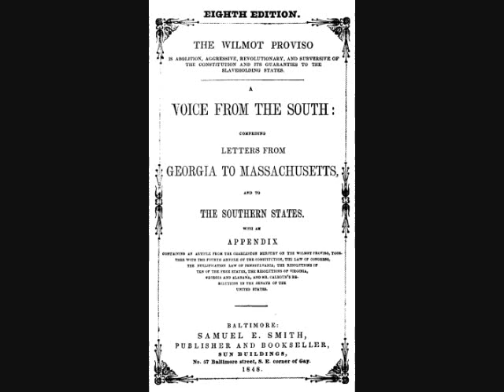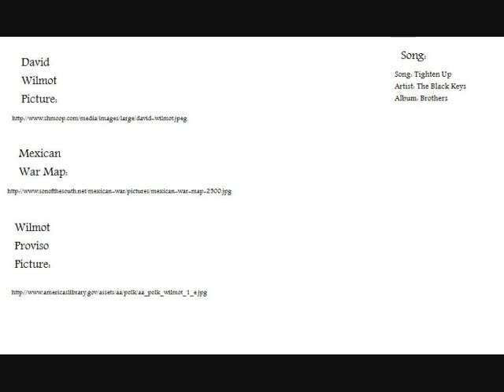David Wilmot Slideshow.wmv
A slideshow on David Wilmot and his contributions to pre-Civil War America.